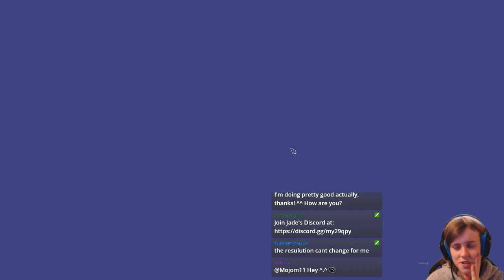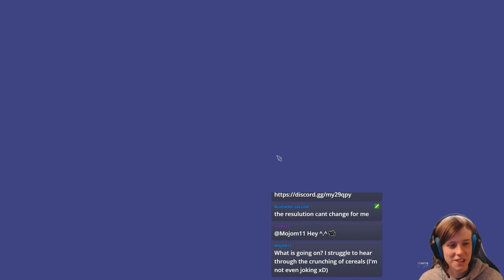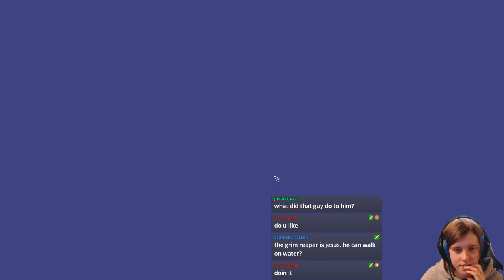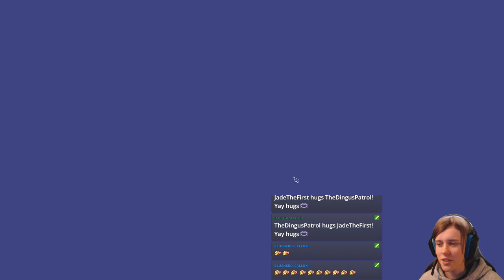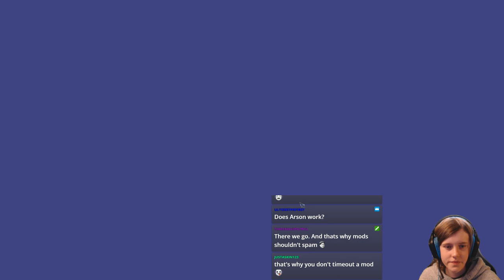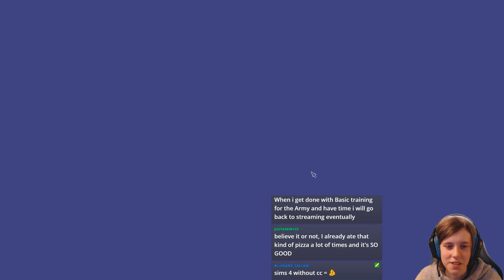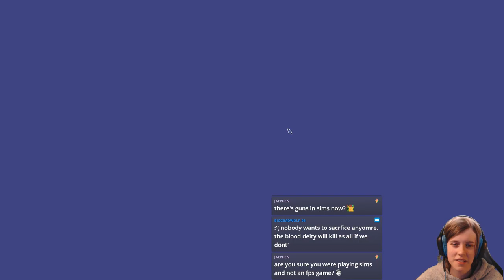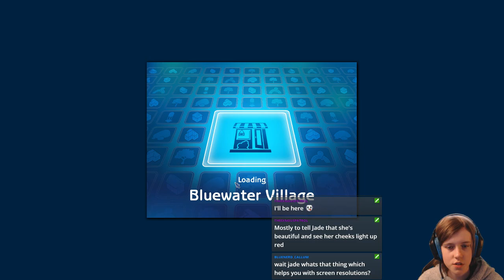Our business is BURGLED in the Sims 2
~Socials~